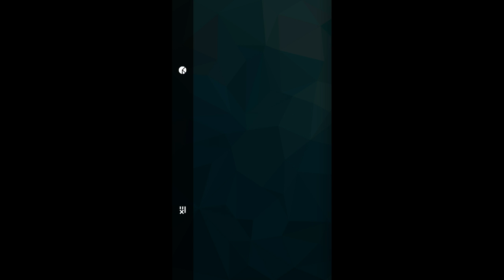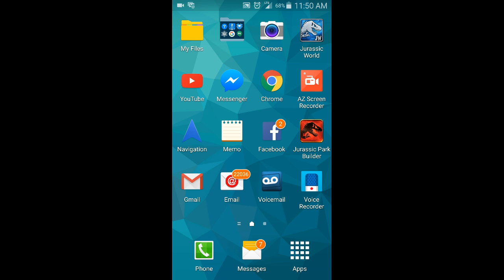1st look at Pachyrhinosaurus in Jurassic World Gam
pachyrhinosaurus